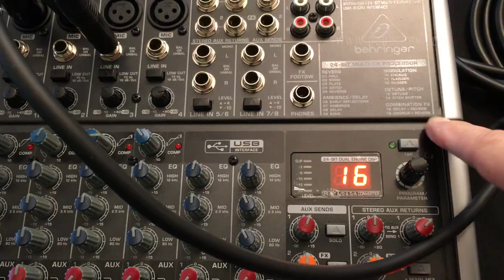GOLDEN SLUMBERS (Lennon/McCartney)how to play & recording setup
T-SHIRTS FOR MUSICIANS
HOW TO PLAY AND RECORDING SETUP/INFO after music

Zoom Q8
Behringer Xenyx X1204USB
Rode NT1 Condenser Mic
Shure SM 57 Dynamic Mic

RECORDING (audio)
Behringer Xenyx X1204USB
Focusrite Scarlett
Zoom H4n Pro
Zoom H5
Zoom H6
Zoom R16
Zoom R24

MICROPHONES
Audix OM 2 Dynamic Microphone
Rode NT1 Condenser Microphone
Shure SM 57 Dynamic Microphone
Shure SM 58 Dynamic Microphone

CAMERAS
Canon Vixia HF R800
GoPro Hero 7
Panasonic LUMIX FZ300
Logitech C922
Zoom Q4n
Zoom Q8

COMPUTERS
Apple iMac
Apple iPad
Apple iPhone 7 Plus
Apple Macbook Pro